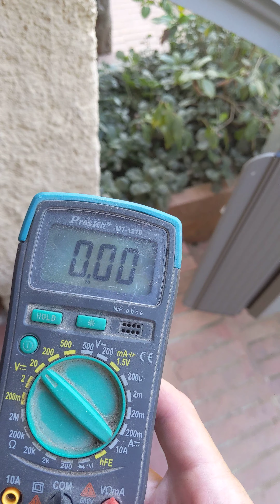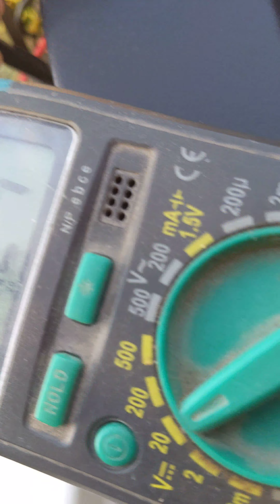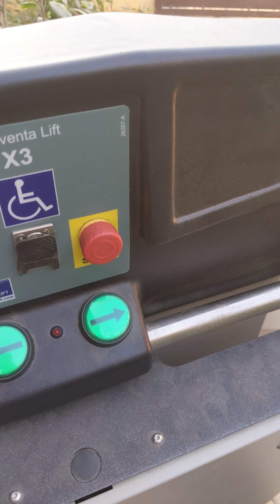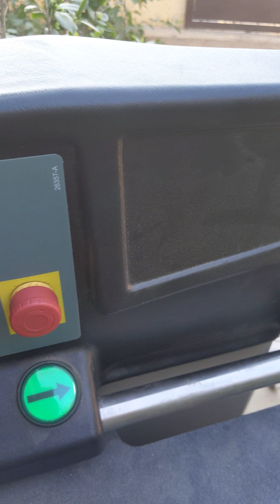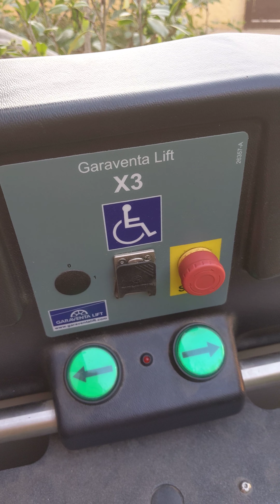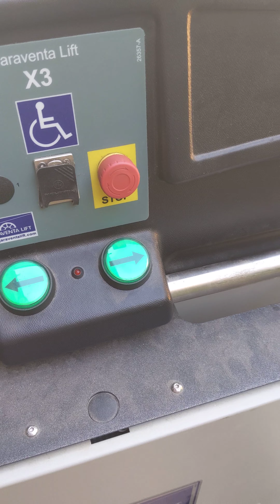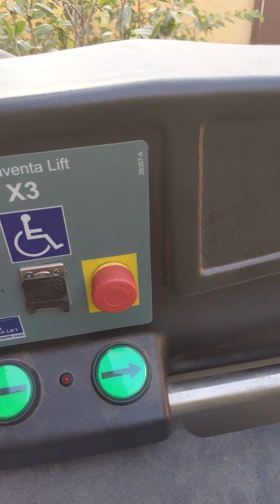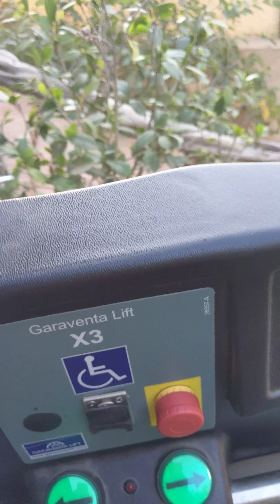Fine corsa per il servo scala.
7 set di batterie in 19 mesi.
Se ne deve andare.